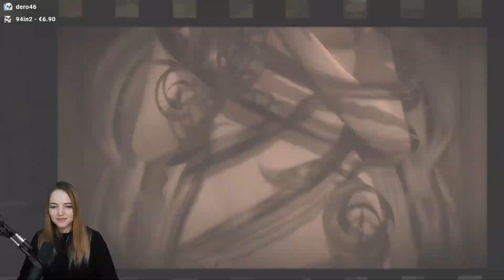Sexy & Chaotic | Bayonetta PC - Part 1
Got convinced to try out Bayonetta cause of the sexy angles and combat! I must say, it's a fairly old game compared to what I normally play, but the bizarreness of this game is just perfect. Definitely loved playing through it!